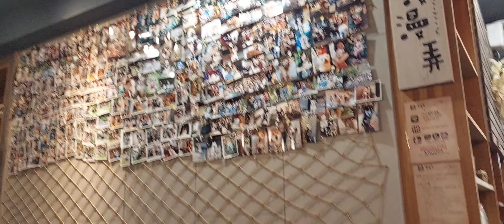優質的早午餐咖啡廳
2024/04/24 10:11 攝於南區鹽埕路291巷94弄的#漫漫弄。

我的Facebook 個人檔案也是 SunFine Cheng。
My Facebook profile is also SunFine Cheng.